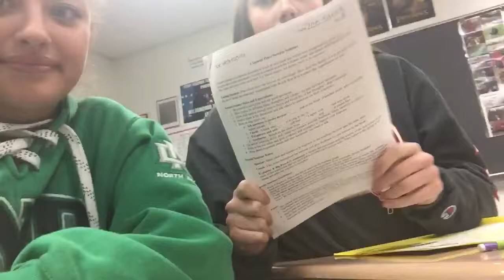S01 E01- A day in the life at Sim